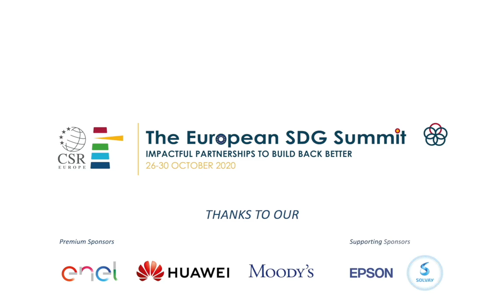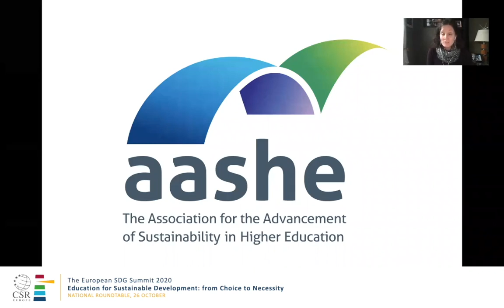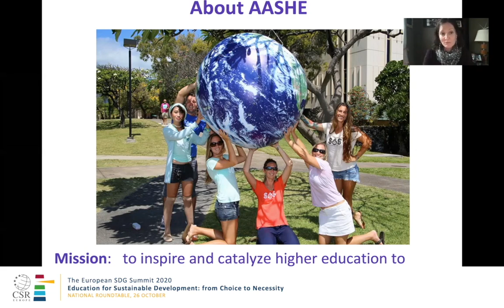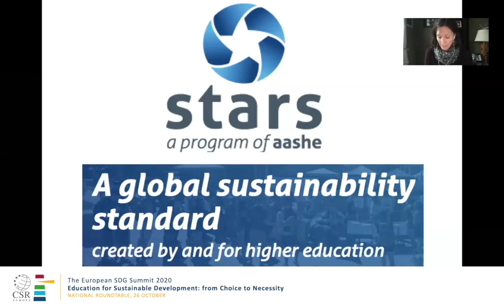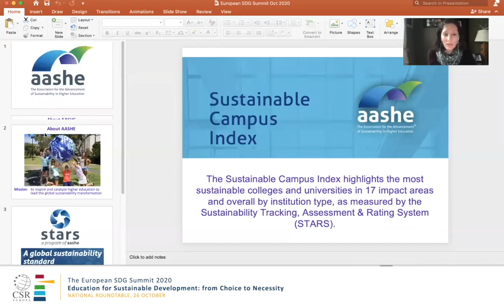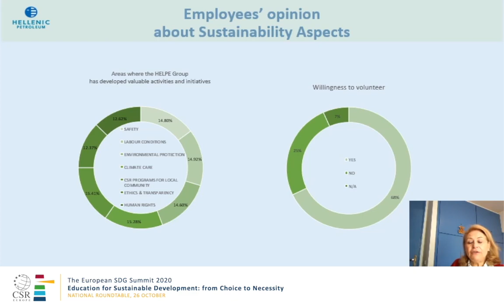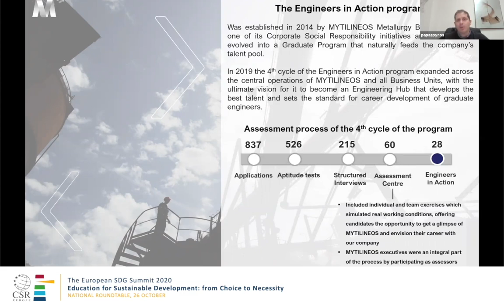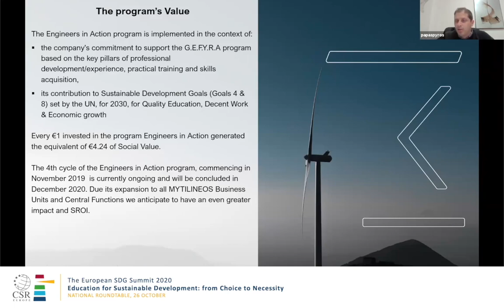Education for Sustainable Development: from Choice to Necessity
National Roundtable co-organized with CSR Hellas in the framework of the European SDG Summit 2020-Impactful Partnerships to Build Back Better.

The Covid-19 pandemic triggered an unprecedented shock, affecting the everyday operations of almost every business across sectors.
It became increasingly evident the need to integrate Corporate Sustainability and Responsibility both horizontally and vertically within organisations. However, to implement such a transformation, professionals in all traditional business functions need to be trained.

Watch this roundtable to:
•Understand how you can integrate quality education in your company and answer employees and stakeholders’ concerns about the sustainability of your business operations
•Discover the latest initiatives, frameworks and tools related to sustainability education and how they can support you in the process of addressing the SDGs within your company context.